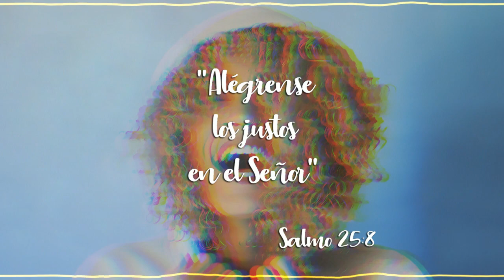DANCEHALL RIDDIM | Get Happy Beat | REGGAETON TYPE | For Sale